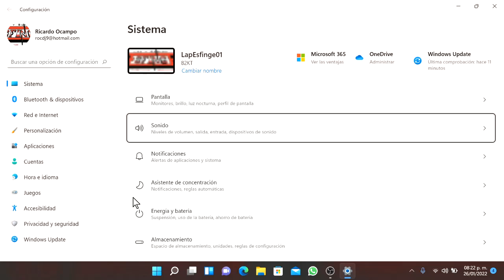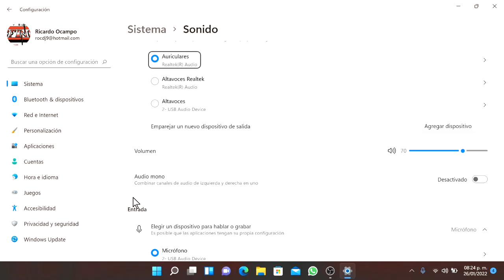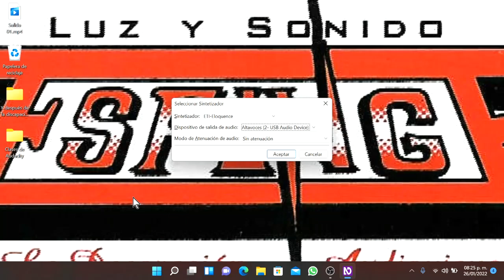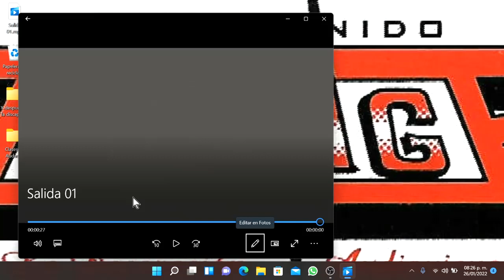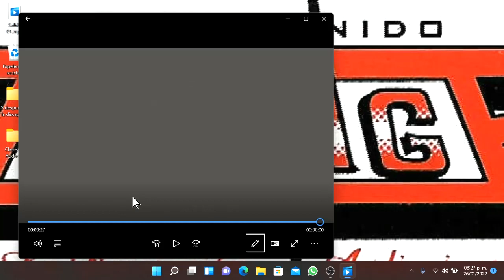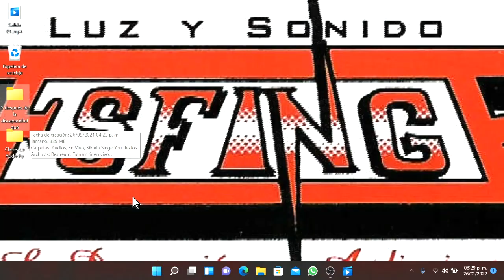Separando el audio de Windows y el lector de pantalla para transmisiones o grabaciones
En esta ocasión vamos a separar el audio en nuestra computadora, por un lado los sonidos del sistema o de Windows y por otro la salida de audio de nuestro lector de pantalla NVDA.
Esto puede resultar muy útil para hacer grabaciones o para compartir pantalla sin que se escuche nuestro lector.
Los invito a visitar el blog de: Sin ver cómo? Donde quizás encuentren cosas de su interés.